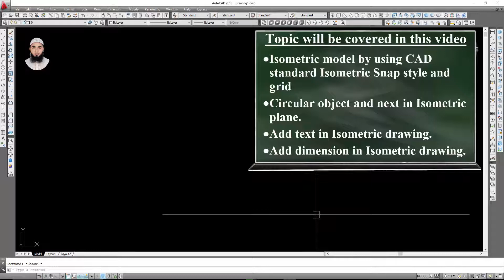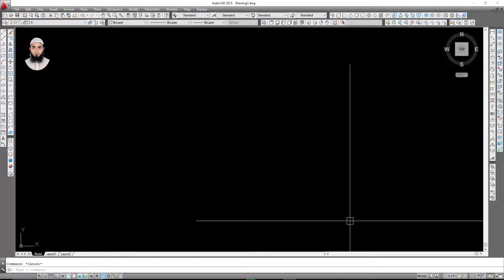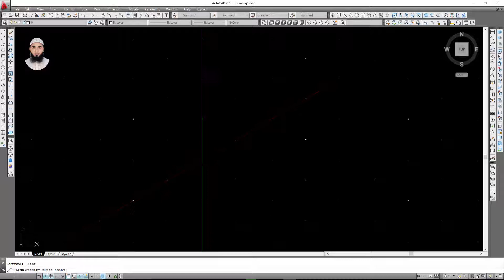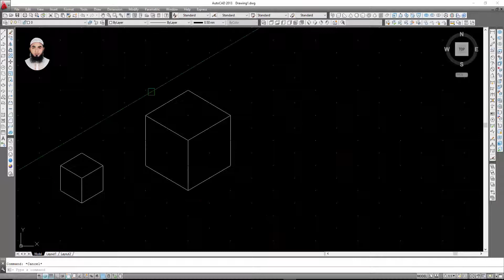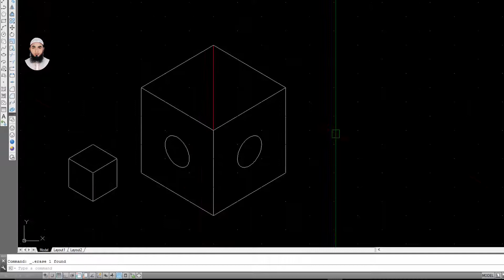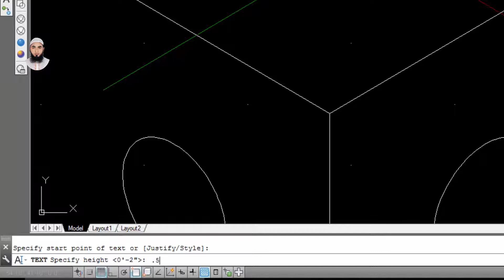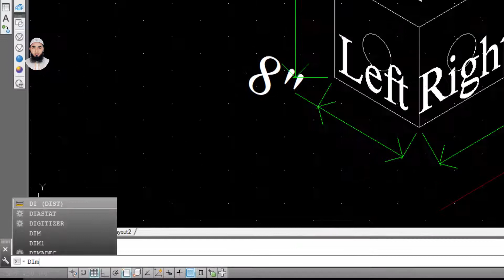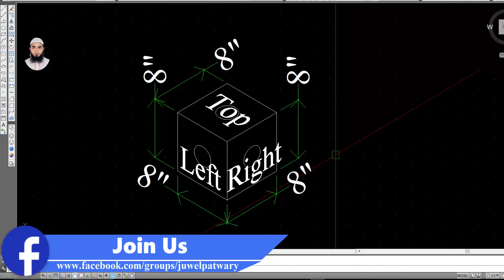AutoCAD 3D tutorial | Complete AutoCAD 3D training course in Bangla (Part-3)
This Autocad 3D tutorial in bangla is design for who want learn autocad 3d. In this AutoCAD 3D tutorial I explained how to work with autocad 3d in easy way. I hope that this AutoCAD 3D tutorial in bangla is most helpful for learn AutoCAD 3D. You will learn autocad 3d step by step according to course outline.

This AutoCAD 3D training course is designed for individuals who have zero experience in using AutoCAD 3D or beginners wanting to learn how to design and modeling houses or commercial buildings, Mechanical, Aeronautical, Marine. In this Professional AutoCAD 3D training Course, expert author Engr. Md. Juwel Patwary will show you how to make any kind of 3D model in AutoCAD 3D. You will learn how to use the powerful tools of AutoCAD 3D.

This AutoCAD 3D Training tutorial Course contains step by step procedures and overview techniques on how to make your 3D model in AutoCAD 3D. This AutoCAD 3D course is truly effective because it takes a "Project Based" approach to study the AutoCAD techniques in which to develop your AutoCAD skill.

By the end of the course, you will be comfortable with AutoCAD 3D modeling techniques & AutoCAD 3D House Modeling techniques using AutoCAD software. With only days of practice, you will master the AutoCAD 3D Modelling techniques effectively by studying the video training tutorials as a step by step guide.

Collect AutoCAD file for practice (google drive)